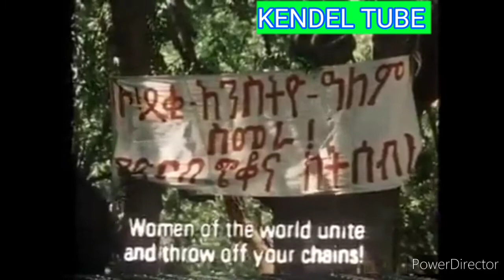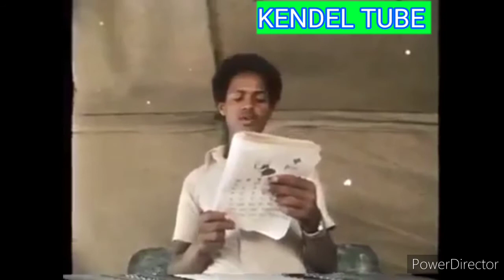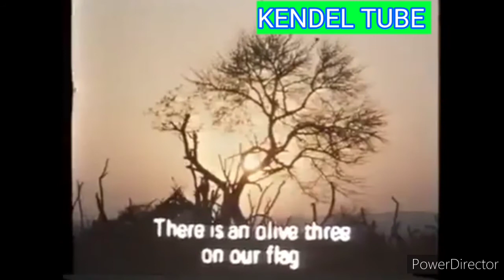ተጋድሎ ሓርነት ኤርትራ ዘበርከቶ ገድላዊ ኹነት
ብምግባር ቤተሰብ ክትኾኑ ንፈቱ